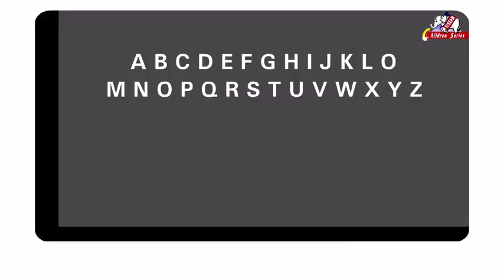My School-English Rhyme-Vol 2